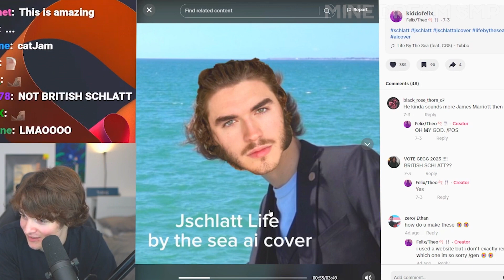Tubbo's Reaction to Jschlatt A.I Cover: Life By The Sea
Dream
GeorgeNotFound
Callahan
Sapnap
Awesamdude
DropsByPonk
BadBoyHalo
TommyInnit
Tubbo
Fundy
Punz
Purpled
Wilbur Soot
Jschlatt
Skeppy
Eret
JackManifoldTV
Nihachu
Quackity
Karl Jacobs
HBomb
Technoblade
Antfrost
PhILzA
ConnorEatsPants
CaptainPuffy
Ranboo
Foolish Gamers
Hannahxxrose
Michaelmcchill
Slimecicle
Eryn
TinaKitten
BoomerNA
Seapeekay
Aimsey
dsmp
dsmpmembers
dsmpclips
qsmp
qsmpmembers
qsmpclips